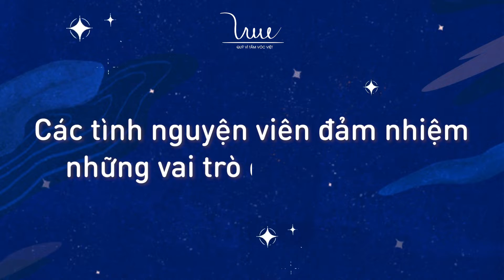Bật mí vai trò tình nguyện viên Ngày hội đọc sách]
Đến với ngày hội đọc sách, các tình nguyện viên (TNV) có cơ hội đảm nhiệm những vai trò đa dạng và thú vị, vậy đó là gì?
🥰 Hãy cùng Quỹ Vì Tầm Vóc Việt tìm hiểu trong video dưới đây nhé!
để có cơ hội tiếp tục trở thành TNV của Ngày hội đọc sách tại Sơn La nào các bạn ơi!!
Hạn chót: 31/03/2022
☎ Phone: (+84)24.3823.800